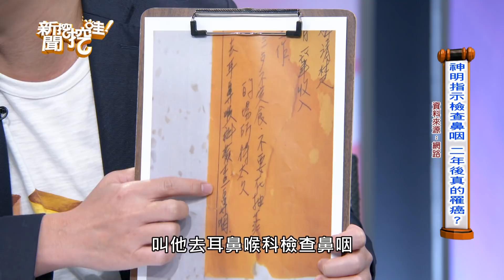【精華版】妻潑冷水他不聽 神明指點不信命下場？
生老病死定數不可違，神明指示身體出問題不理，二年後竟然真的罹癌？